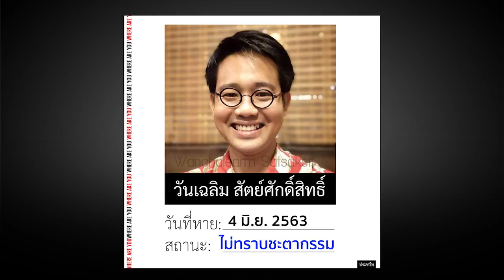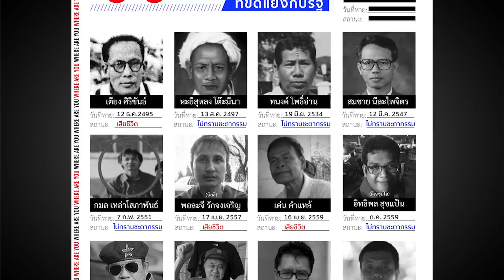พลเมืองคนหาย | หมายเหตุประเพทไทย EP.319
จากเหตุ ‘วันเฉลิม สัตย์ศักดิ์สิทธิ์’ ผู้ลี้ภัยซึ่งหายตัวไปที่กัมพูชา หมายเหตุประเพทไทยสัปดาห์นี้ ติณณภพจ์ สินสมบูรณ์ทอง และชานันท์ ยอดหงษ์ อธิบายนิยามการลักพาตัว การบังคับสูญหาย และกลไกคุ้มครองทางกฎหมายโดยเฉพาะกฎหมายระหว่างประเทศ และสำรวจเรื่องการอุ้มหายในงานศึกษาประวัติศาสตร์และมานุษยวิทยา